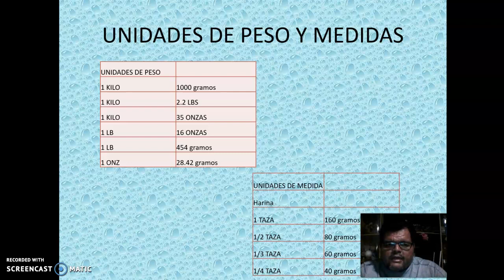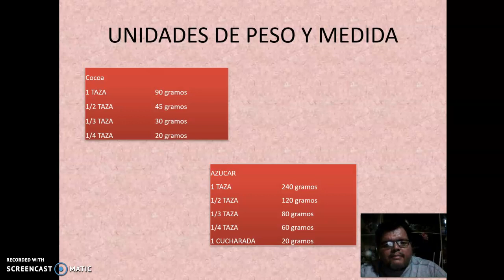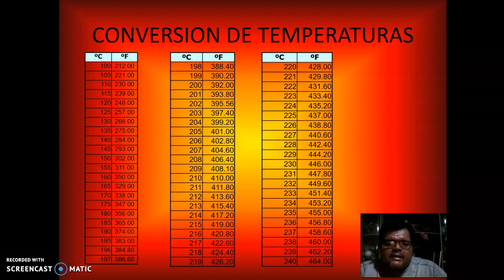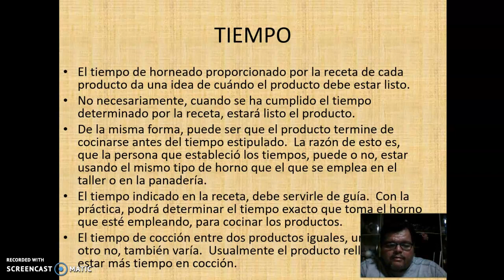Ingredientes basicos de la panificacion 2